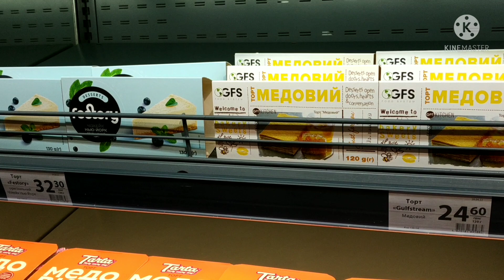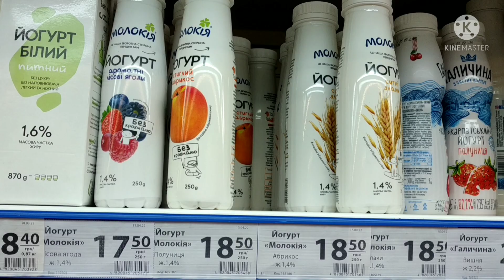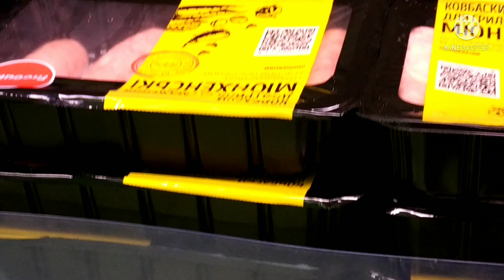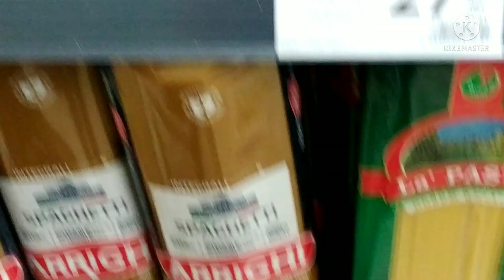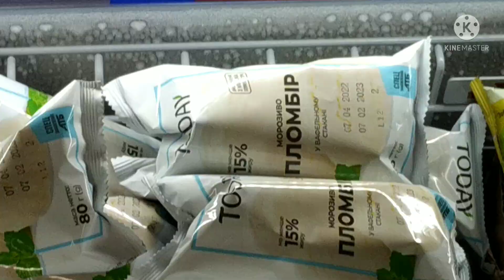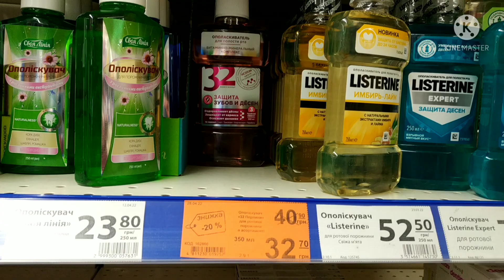АТБ АКЦИИАТБ ЦЕНЫ ценынапродукты продуктыатб